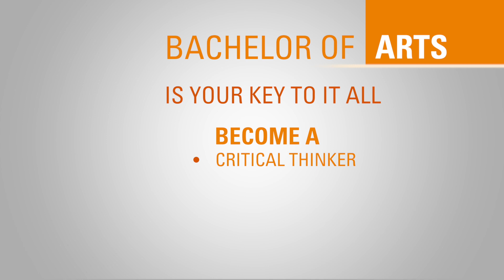Why Study a Bachelor of Arts? | Massey University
A Bachelor of Arts (BA) will prepare you for the job market of the future. By studying something you’re passionate about, you’ll gain skills to serve you for a lifetime, taking you into a range of different careers all over the world.